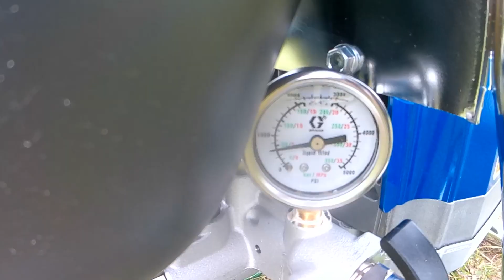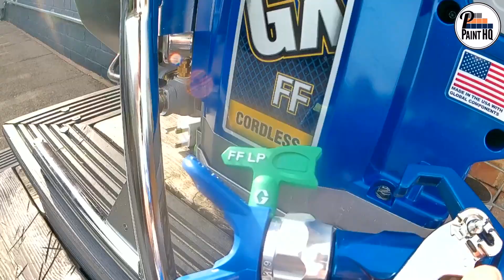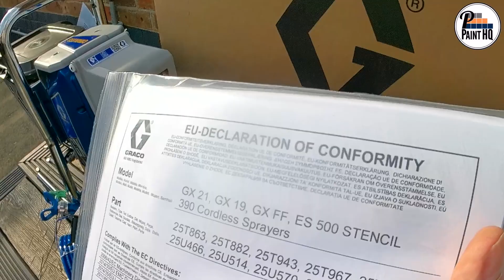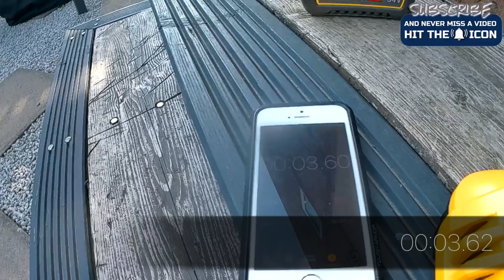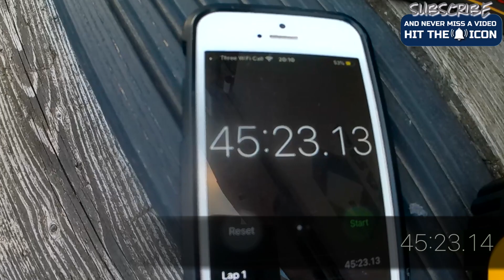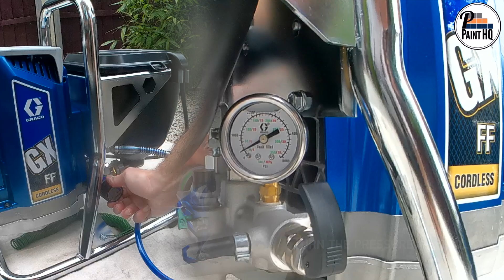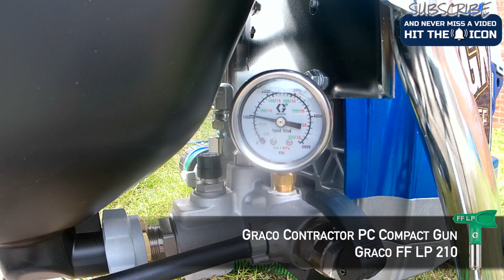Graco GXFF Cordless. GXFF Cordless Airless Paint Sprayer Setup & Spray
GXFF (GX19) cordless how to setup. Graco FinishPro GX19 unboxing. First time using a GXFF Cordless. Powered by DeWALT FLEXVOLT batteries.. The innovative cordless design with a brushless DC motor by Graco, ships with 2 DeWALT 54v 6ah batteries and a DeWALT fan cooled fast charger. Also included is the lightest, smallest airless paint spray gun.. The Graco Contractor PC Compact

Key moments:

[01:02] GXFF Cordless Unboxed
[03:25] DeWALT FLEXVOLT Batteries
[04:30] GXFF Cordless First Time Setup
[07:14] Setting Up to Spray / Spraying a Job

⚡️ Spray Without Limitation ⚡️

Here’s the full specification and what you get in the box:

🟦 Graco GXFF Cordless
🔹 Max working pressure 207 bar
🔹 Max tip size .019”
🔹 Max fluid flow 1.4 LPM
🔹 DC brushless motor

🟨 2 DeWALT 54v 6ah batteries
🟨 DeWALT fan cooled fast charger
🟦 Graco Contractor PC Compact
🟦 Graco LP 210 SwitchTip
🟦 7.5m 3/16" BlueMax II hose

To purchase the Graco GXFF Cordless Airless Paint Sprayer

SpraymanUK is one of Graco’s largest distributors in Europe. They offer an unrivalled, first class customer experience and the best in industry product knowledge.. Check out..

➡️ Like what you see and find PaintHQ helpful.. Consider buying Pete a coffee to support the making of regular, informative and entertaining content

Please feedback / comment any questions.. Pete will always reply, doing his very best to help ☑️